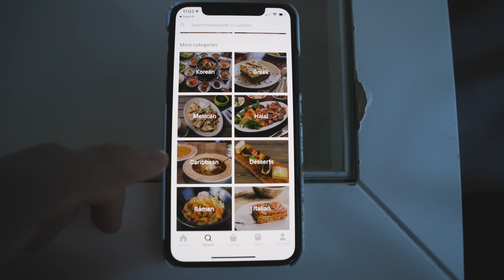Working for MATTI HAAPOJA (opportunity or catastrophe? 😂)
⚡︎MY VLOGGING CAMERA
⚡︎MY STUDIO LIGHT
⚡︎MY GO TO VARIABLE ND FILTER
⚡︎FAVOURITE WIDE ANGLE LENS
⚡︎FAVOURITE PORTRAIT LENS
⚡︎FAVOURITE TELEPHONE LENS
⚡︎MY MICROPHONE
⚡︎JOBY GORILLA POD
⚡︎MY TRAVEL FILM DRONE
⚡︎ND FILTERS FOR MY DRONE
⚡︎MY 360 CAM
⚡︎MY ACTION CAM

► COURSES - INVEST IN YOUR LEARNING